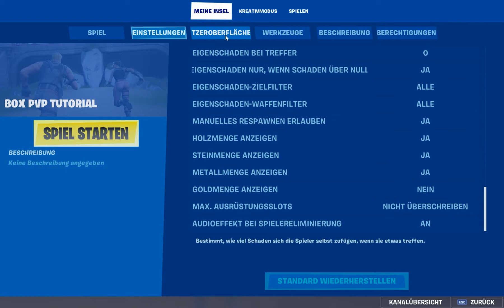🏆So baut man eine Boxfightmap✅(+Galaxy)Tutorial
Ich bin Lenni OG und mein Traum ist es auf YT erfolgreich zu werden. Ich hoffe dir geffält das Video. Du kannst mir gerne in die Kommentare schreiben was ich noch für ein Video machen soll sehr warscheinlich werde ich es dann machen. Wenn du mal mit mir reden und zocken willst schick mir doch einfach eine Freundschaftsanfrage ich werde sie zu 100% anhnemen da es mir Spass macht mit zuschauern zu zocken.